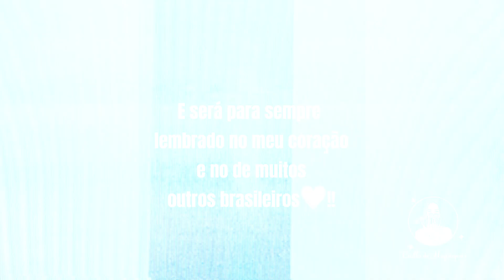Dona Hermínia Challenge de Maquiagem - Paulo Gustavo (Homenagem)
Confira no vídeo uma bela homenagem ao inesquecível ator e humorista, Paulo Gustavo que nos deixou muito jovem. E, deixa um legado de grande sucesso com as suas atuações no teatro e cinema. Challenge de Maquiagem inspirado na Dona Hermínia. (Minha Mãe é Uma Peça).

✅Curso da Andréia Venturini: Faça sua inscrição e aproveite.

✨Créditos✨

Beijos! ❤️

Brilho de Maquiagem